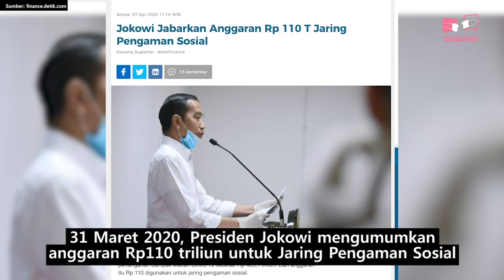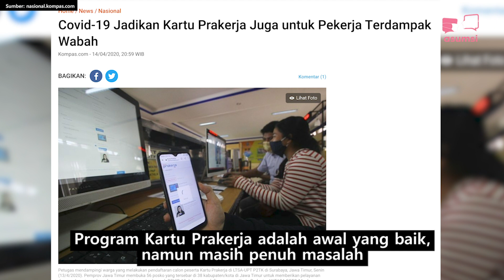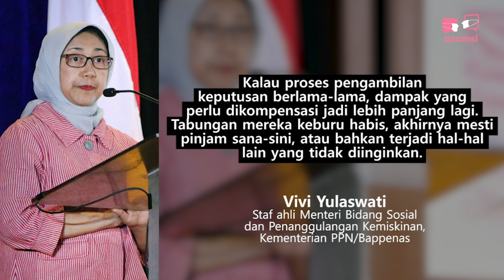Lagi Pandemi, Kenapa Harus Mikirin Kelas Menengah?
Pemerintah sedang menyiapkan bantuan bagi masyarakat yang ekonominya terpengaruh pandemi COVID-19. Sasarannya jelas; kelompok paling miskin dan rentan. Namun kelas menengah dan calon kelas menengah yang jumlahnya paling banyak tidak kalah terancam, dan pahitnya tidak ada kabar tentang bantuan yang akan datang.